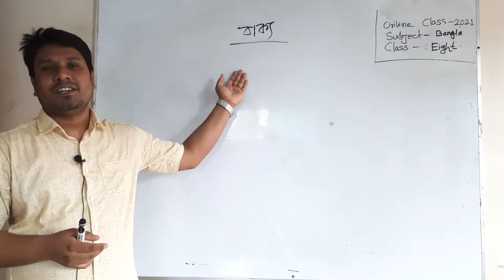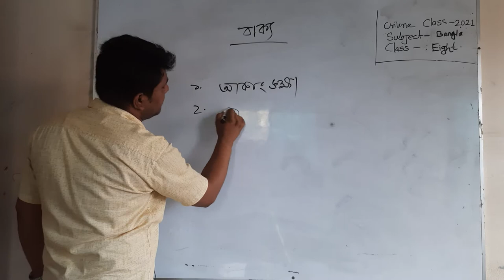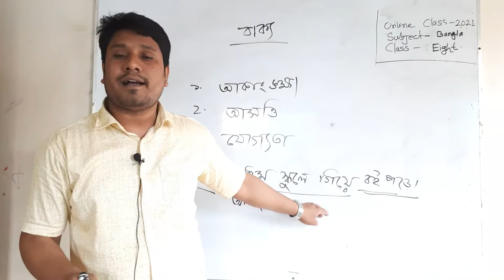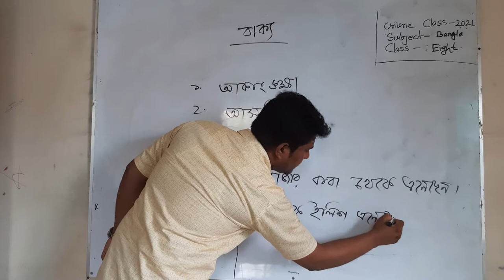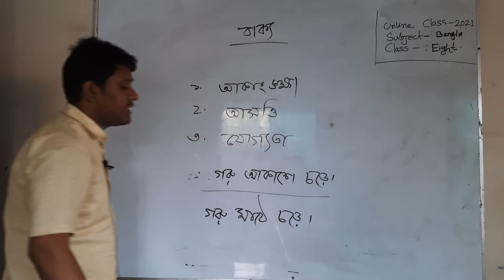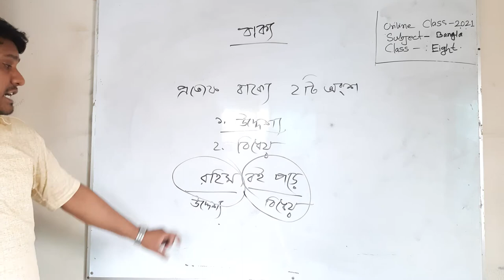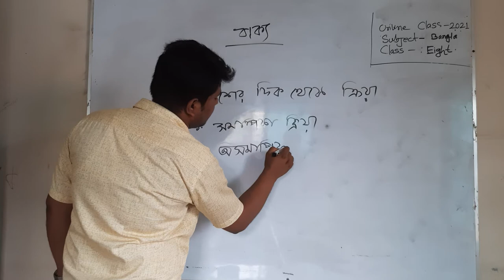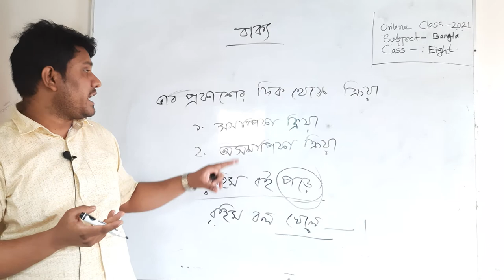বাক্য নিয়ে বিস্তারিত আলোচনা